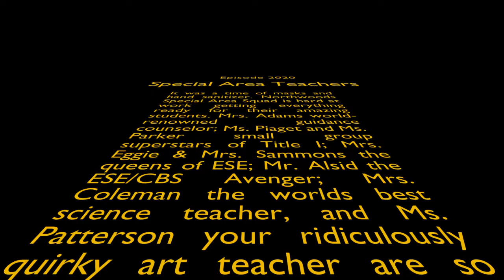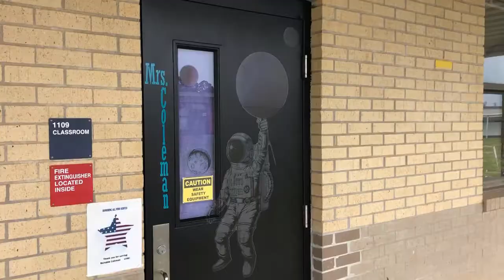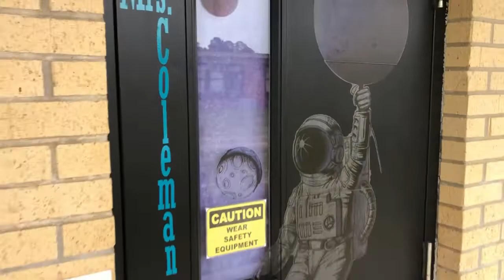Northwood Elementary Special Areas Welcome Back Video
Northwood's Special Area teachers are ready to see their students!